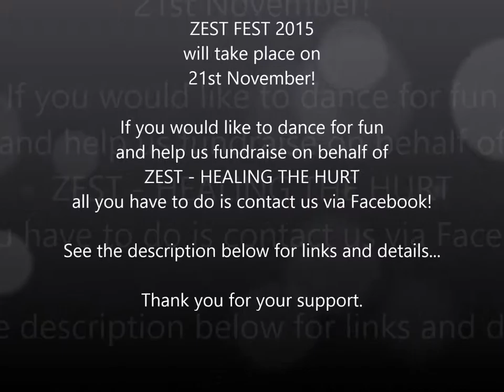Zest Fest 2014 Act 8 Probijig – Irish Dance 80s style